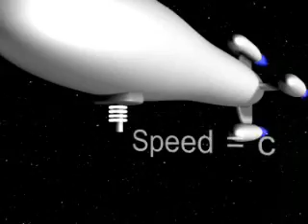Time Dilation - Albert Einstein and the Theory of Relativity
Two spaceships are traveling together through the galaxy at close to the speed of light. Mounted on one ship is a laser that can fire pulses of light, and on the other, a mirror. The pilot of the first ship fires a pulse at the mirror, and watches as it is reflected back. A clock on board measures how long the round trip takes.

But now suppose that he does this as the ships are passing an observer on a nearby asteroid. According to relativity theory, this observer sees the pulse moving through space at exactly the same speed that the pilot does -- namely, the speed of light. But he also sees the pulse traveling a longer distance, because from his perspective, he must add the forward motion of the ships to the motion of the pulse between them. So he measures a longer time interval for the round trip than the pilot does, because he is watching the pulse go farther without going any faster. This effect is called time dilation: if one observer is moving with respect to another, each perceives that the other's time is flowing more slowly.